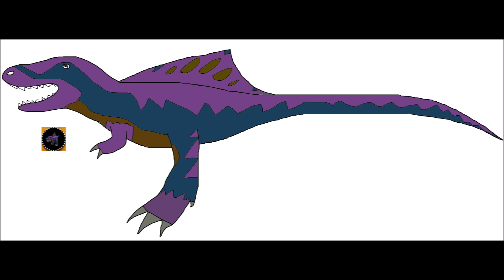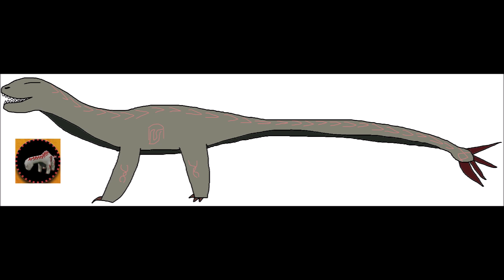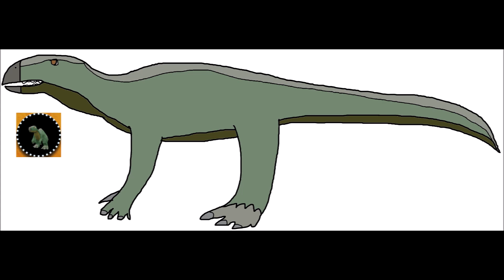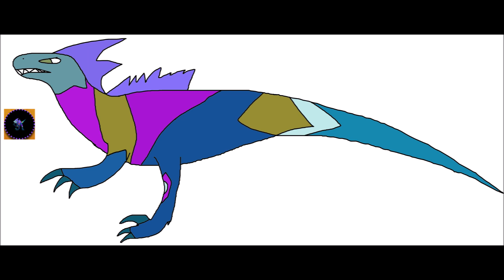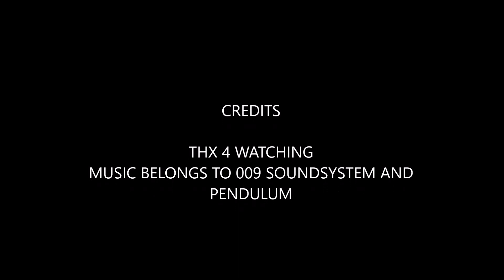My Fossil Fighters Drawings (Part 1)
These are my drawings of the vivosaurs of the 1st Fossil Fighters game
I don't own the game or music